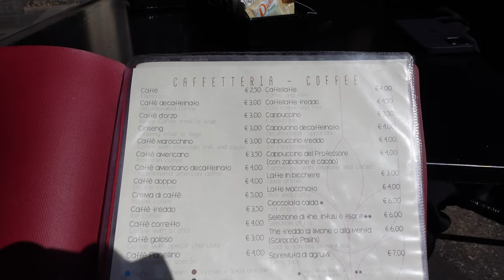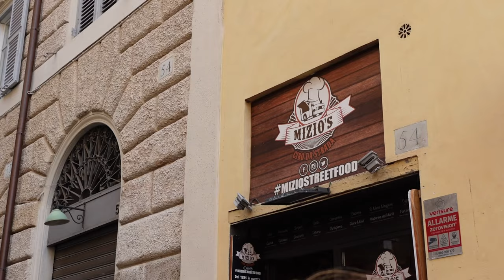Rom Vlog | let's explore Rome, Italy!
Wir waren in Rom und ich hab euch mitgenommen - bereit für Pizza, Pasta & ganz viel Amoreeee :D?

Restaurant-Empfehlungen:
- Trattoria Luzzi (Blick auf's Kolosseum)
- Tonnarello
- Ristorante Tema
- Trattoria Pizzeria CIRO
- Mizio's (Sandwiches auf die Hand)

hidden baggage drop off (wo man nicht anstehen muss):
Via Principe Amedo, 112, 00185 Roma, Italia

good to know:
- Tickets unbedingt schon am besten ein paar Wochen vor der Reise online buchen, ansonsten muss man wirklich lange anstehen.
- Der Ticket-Schalter für das Kolosseum schließt um 16:00 Uhr.
- Uber funktioniert in Rom einwandfrei! :)
- Wertsachen immer gut im Auge behalten und bei sich haben.

MUST SEES ROM:

KOLOSSEUM
Adresse: Piazza del Colosseo Rom, Italien
U-Bahn-Station Colosseo (Linie B)

PANTHEON
Adresse: Piazza della Rotondo, Rom
Barberini (Linie A), dann 8 Minuten zu Fuß

TREVI-BRUNNEN
Adresse: Piazzi di Trevi Rom
U-Bahn-Station Barberini (Linie A), dann noch 500 Meter zu Fuß

PETERSDOM (VATIKAN)
Adresse: Piazza San Pietro, Città del Vaticano
U-Bahn: Haltestelle Ottaviano (Linie A)

VATIKANISCHE MUSEEN & SIXTINISCHE KAPELLE
Adresse: Viale Vaticano
Cipro-Musei Vaticani (Linie A)

FORUM ROMANUM & PALATIN
Adresse: Zwei Eingänge, nämlich an der Via della Salara Vecchia, 5/6 und der Via di San Gregorio. Außerdem können Sie das Forum Romanum auch vom Palatin aus besuchen.
U-Bahn: Haltestelle Colosseo (Linie B)

SPANISCHE TREPPE
Adresse: Piazza di Spagna Rom
U-Bahn: Haltestelle Spagna (Linie A)

TRASTEVERE
U-Bahn: Trastevere ist nicht gut mit der Metro zu erreichen. Am besten nehmen Sie den Bus, beispielsweise die Linie 116.

ANTIKES ROM - VIA APPIA & KATAKOMBEN
Die Metrostationen liegen ungünstig. Der U-Bahnhof Circo Massimo liegt etwa 1,5 Kilometer vom Startpunkt Porta San Sebastiano entfernt. Wenn Sie einen langen Spaziergang auf der Via Appia machen möchten, können Sie beispielsweise am U-Bahnhof Arco Di Travertino die Metro zurücknehmen. Dieser Spaziergang ist insgesamt 8 Kilometer lang.

CASTEL SANT'ANGELO
Adresse: Lungotevere di Castello 50 Rom
U-Bahn: U-Bahn-Station Lepanto (Linie A), ca. 15 Minuten zu Fuß (1 Kilometer)

meine daily all-time favorites (schwarzer Rost, Wäsche-Turm, Sport BH mit Striemen, Wachsstick & Bürste für Sleek-Looks, iPhone Hülle, Zughilfen, …)